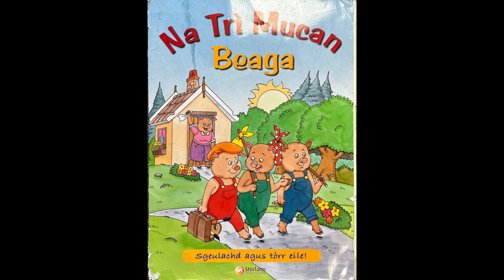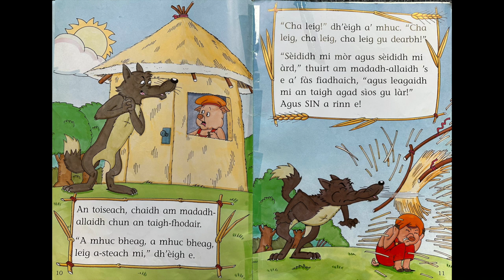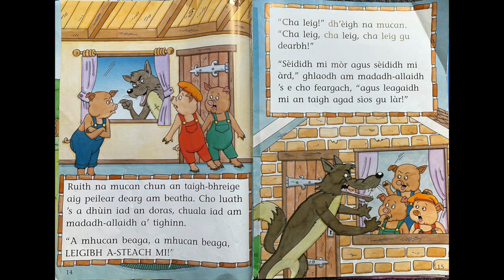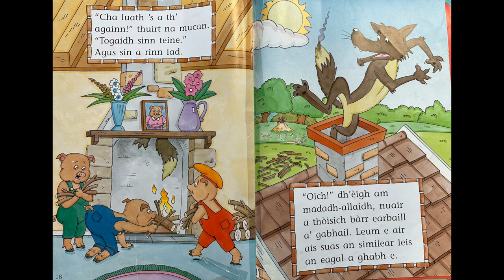Na Trì Mucan Beaga